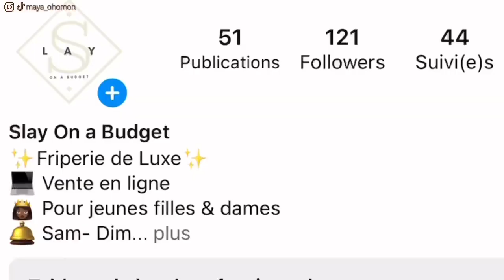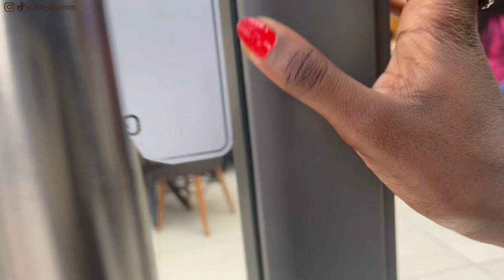Vlog Dakar| Le meilleur brunch de Dakar + interview+ Black Panther, etc ..| Maya Ohomon